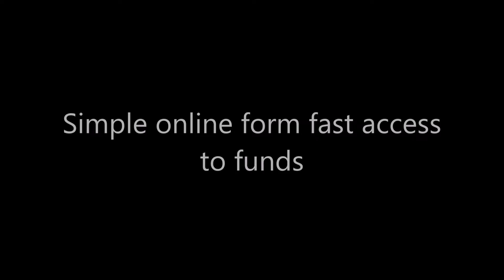legit online loans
Welcome to our 24/7 instant cash advance service.

We are not a lender. Rather, we provide a lender matching service that is designed to help consumers like you get the money you need when you need it the most. We are highly experienced when it comes to helping consumers find funding sources, and we will stop at nothing to match you with a lender who can provide you with fast cash.

The service that we provide to you is always free; however, there are charges and fees associated with the cash advance that will be set by your lender. Any contract that you sign will be solely between you and your chosen lender. After you have filled out our online form, your information will be forwarded throughout our network of lenders.

If you are eligible for a short term loan, you will be contacted with a lender, either redirected to the websites of a lender, or receive email communication.